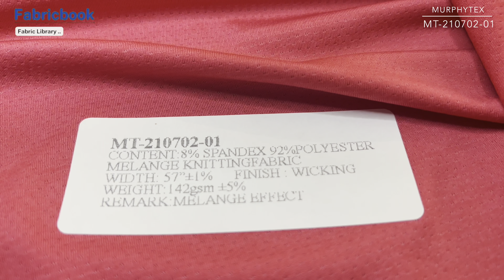MT-210702-01 8% spandex 92% polyester melange mesh knitting fabric Fabricbook Murphytex 麻花網眼針織布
MT21070201 Fabricbook Murphytex weightunder150gsm 8% spandex 92% polyester melange mesh knitting fabric Fabricbook Murphytex 麻花網眼針織布

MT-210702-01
CONTENT:8% SPANDEX 92%POLYESTER
MELANGE KNITTINGFABRIC
WIDTH: 57”±1%   FINISH : WICKING
WEIGHT:142gsm ±5%
REMARK:MELANGE EFFECT

I am Ken .  If any question or request please kinldy adv ...